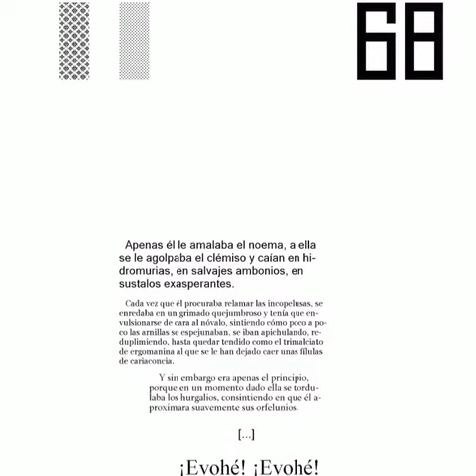Julio Cortazar - Interpretación del Capítulo 68 de Rayuela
Poema escrito en Giglico por Julio Cortázar.